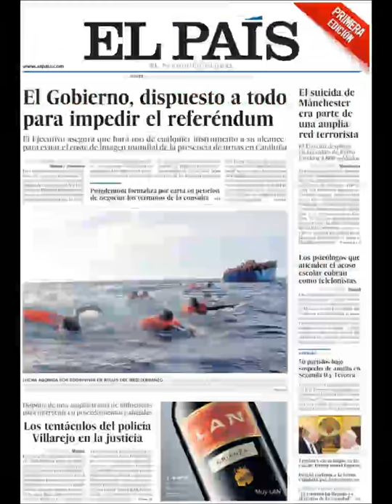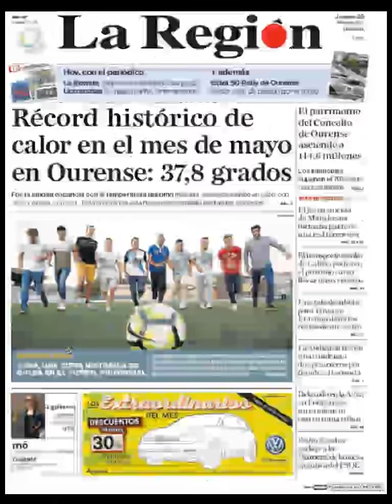Noticias Jueves 25 Mayo 2017 Principales Titulares Portadas Diarios Periódicos España Spain